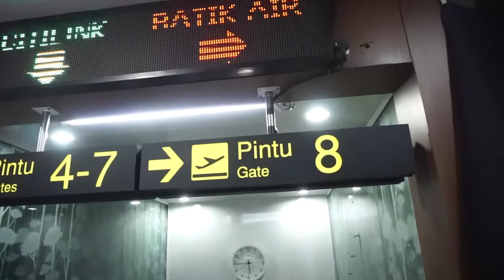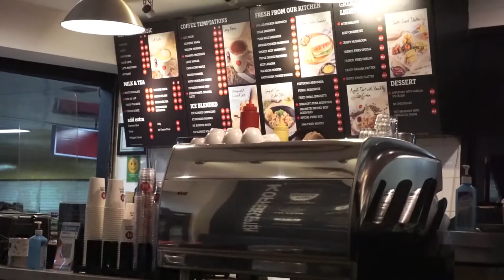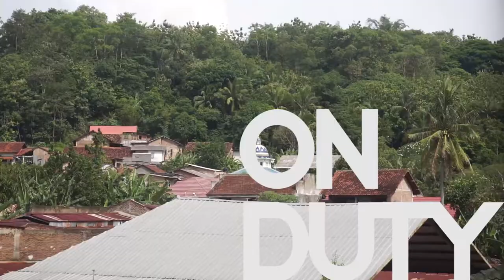VLOG #33 | Keliling kota Bandar Lampung 2021 | Dailyvlog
Assalamualaikum, vlog kali ini adalah dokumentasi ketika gw di lampung, karena ada urusan pekerjaan, dikesempatan kali ini, gw akhirnya bisa nyobain bakso yang paling terkenal di lampung bakso son haji sony. dan gw juga bisa stay di hotel yang lumayan baru ya, namanya golden tulip springhill.